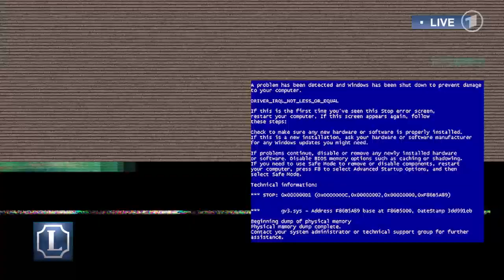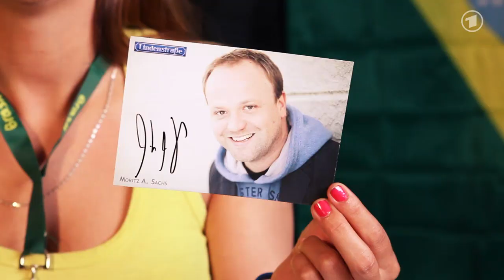"Selecao-Lindenstraße" Folge 1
Sind die "Lindensträßler" fit genug...

...für das nächste Spiel?

Vorberichterstattung für "Lindenstraße"-Folge 1485 "Feuer zu Asche" am Sonntag, 15. Juni, 18:50 Uhr, im Ersten

Moderation: Marisa Fernandes
Spieler Dagdelen: Erkan Gündüz
Experte: Joris Gratwohl